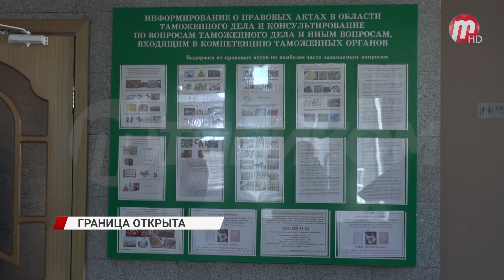Открытие границы с Монголией позволило значительно увеличить туристические обороты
Сухбассан Улансэсэг - одна из первых туристок, въезжающих в Россию после долгих ковидных каникул. В Улан-Удэ ее ждут родственники и друзья, с которыми она хочет вновь посетить места религиозного поклонения, давно ставшими туристическими достопримечательностями Бурятии. Из обеих стран вскоре наберет силу туристический бум, отмечают на таможне.
Отметим, Россия ввела ряд ограничений, которые необходимо строго соблюдать, напомнили в Бурятской таможне.
Еще одно нововведение, это провоз иностранной валюты, эквивалентной 10 тысячам долларам США - он запрещен, но вывоз российских рублей не ограничен. При этом, если будет превышение эквивалента тех же 10 тысяч долларов США, их нужно будет просто задекларировать. Никакой пошлины за это не предусмотрено. Сейчас же Монголия активно использует транзит через Россию товаров из Европы. К примеру, колонна этих грузовиков кроме российских товаров, везут фрукты и овощи из Польши и Турции.